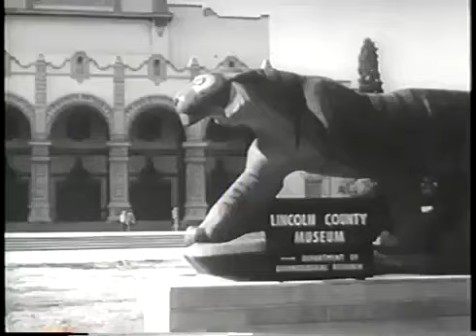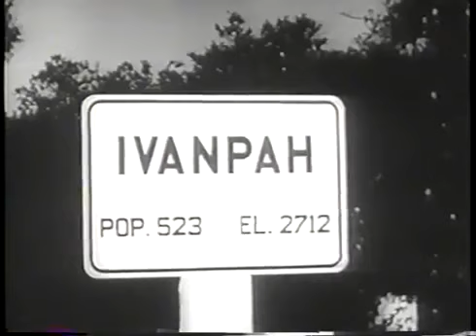TEENAGERS BATTLE THE THING • 1958 • Horror • Full Movie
Archaeology students uncover a prehistoric manster... part man, part monster, and all bad attitude with a cheap costume.

A mummified ape man is brought back to life and wreaks havok. This movie was shot in 1958 and is black and white. A later version of this film was released in color with a half hour of new scenes shot in 1972 added and titled "Curse Of Bigfoot". [Source: Internet Archive]

Director: Dave Flocker
Writer: James T. Flocker
Stars: Bob Clymire, Bill Simonsen, Jan Swihart